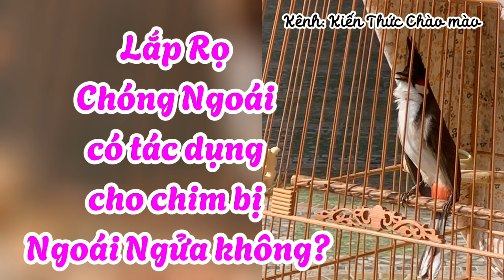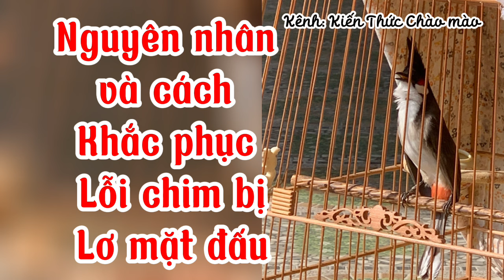Rọ chóng ngoái có hiệu quả với chim Ngoái Ngửa không? Cách khắc phục Chim hay Lơ mặt